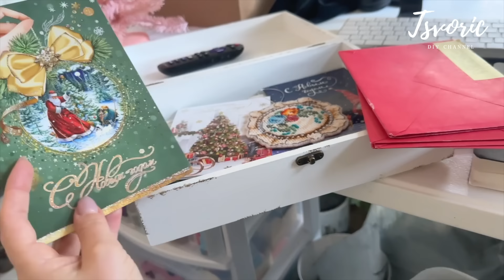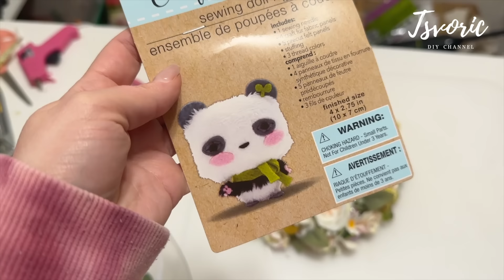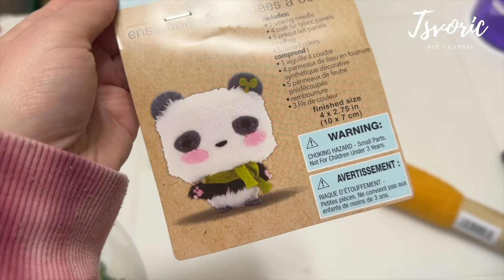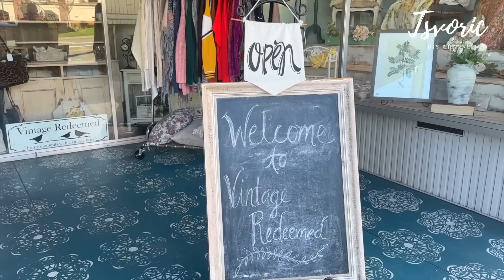Как у меня украли велосипед / Старый город / DIY TSVORIC